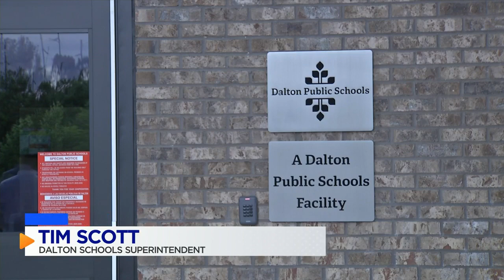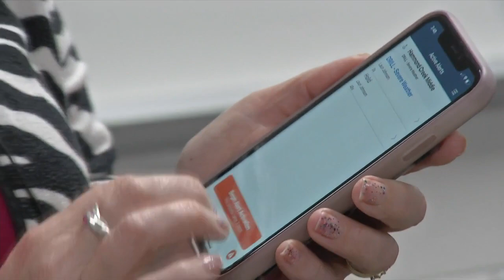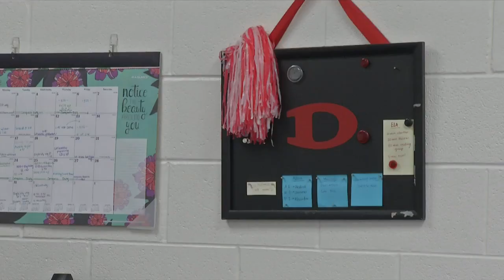SCHOOL PATROL: A look at Dalton City Schools' upgraded security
In 2018, a teacher at Dalton High School fired a gun and barricaded himself inside of a classroom, prompting security upgrades for the whole district.